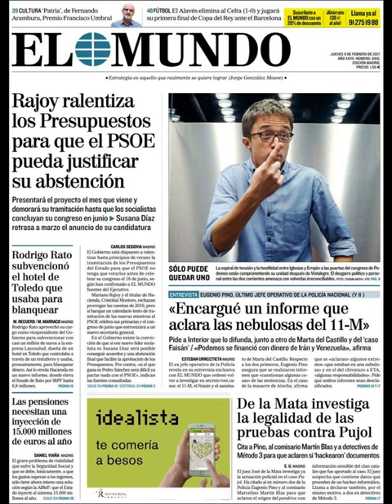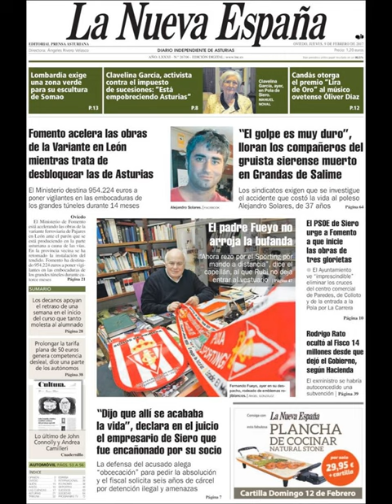Noticias Jueves 9 Febrero 2017 Principales Portadas Titulares Diarios Periódicos España Spain News